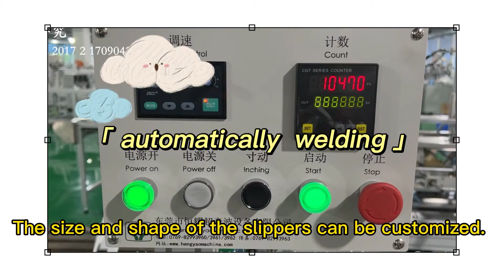Disposable slipper making machine|Non Woven Slipper Making Machine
Dears,

Do you want to know how to get a  hotel slipper as quick as possible? Today, I would like to make a introduction of our Disposable Hotel Slipper Making Machine to you. The machine is widely used in hotels, airplanes and other areas. It can feed the raw material and produce the towels automatically .The size and shape of the slippers can be customized. What's more, it only need one person to operate. In addition, it;s output can reach 80-100pcs/min, that's 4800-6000/h.

0:00 Automatic Hotel Slipper Making Machine is Running
0:03 Feeding Raw Materials
0:10 Print automatically
0:26 Production Speed of Hotel Slipper Making Machine
0:40 Finished the Hotel Slipper Making
0:48 The Hotel Slipper Displaying